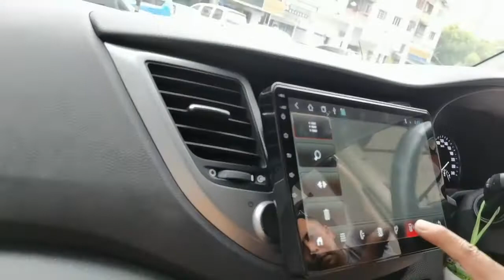Leon Hyundai ix35 Tucson 10" fhd ips 2.5d 2ram 16gb wifi gps android system player rm650